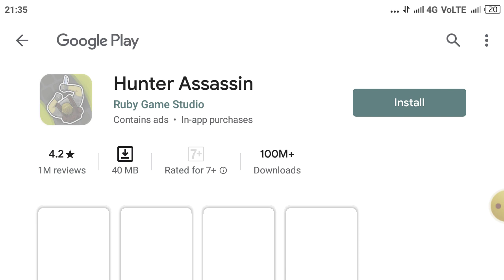23 October 2020